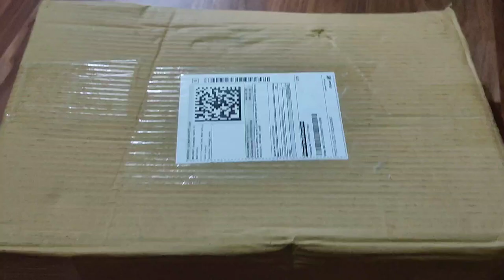flipkart bangle box unboxing ❤️